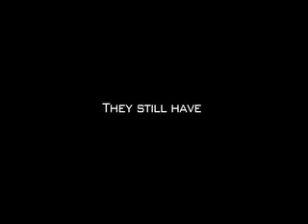How 'Bout Tuesday? Live - El Salvador, Gunman Got Away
Utah-based ska/rock band How 'Bout Tuesday? performs their songs "Jogging to El Salvador" and "The Gunman Got Away" at The Comedy Circuit in Salt Lake City, Utah.